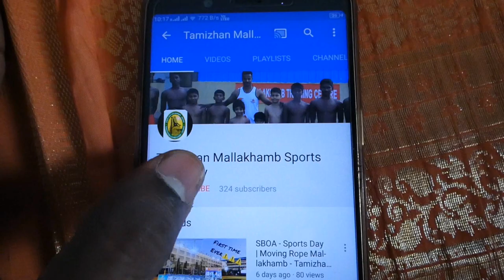SBOA School Sports Day | Tamizhan Mallakhamb Sports Academy | Moving Mallakhamb | Pole Mallakhamb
Polemallakhamb performed in a sequential way on a moving vehicle having on the eve of SBOA sportsday.